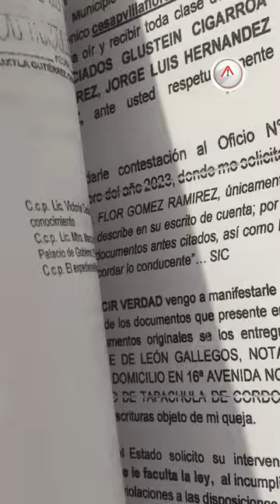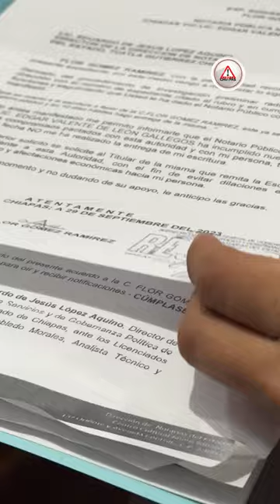Siete años sin escrituras: denuncian retraso en notaría de Tapachula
Han acudido más de 50 veces a la notaría en busca de respuestas, pero hasta el día de hoy no han recibido solución alguna.